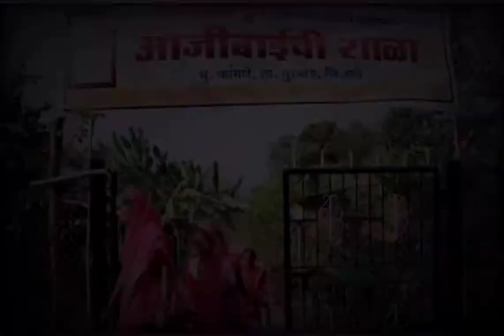उम्र दराज हसरतों का एक हसीं जहां...Aajibaichi Shala:first & only School for Grannies in India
Aajibaichi Shala, a Marathi medium school for older women (Grand mothers) in Phangane village of Thane district in Maharashtra. Aajibaichi Shala was set on 8 March 2016 (international women's day). Between the ages of 60-95 years, they are the students of Aajibaichi Shala.